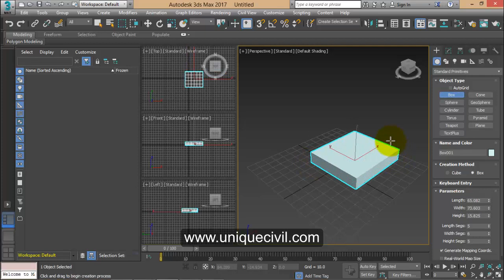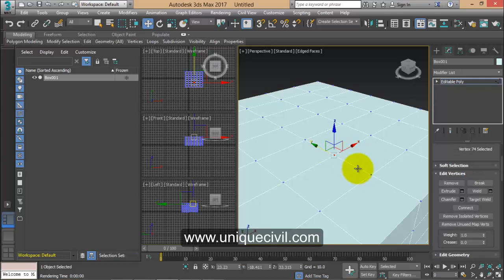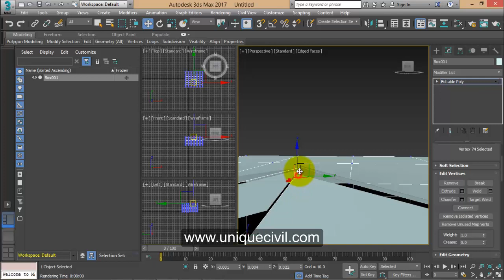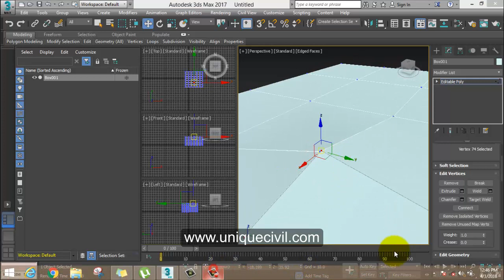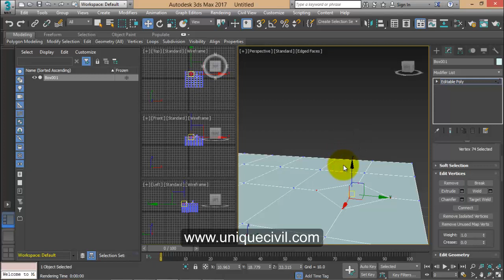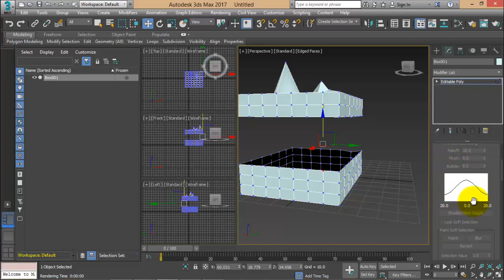How to Edit Vertex in 3ds-Max (Session-8)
3ds max weld vertices not working,
weld vertices 3ds max,
3ds max connect vertices with edge,

3ds max merge edges,

3ds max vertex,

3ds max how to connect vertices,
3ds max target weld,
3d max vertex tutorial